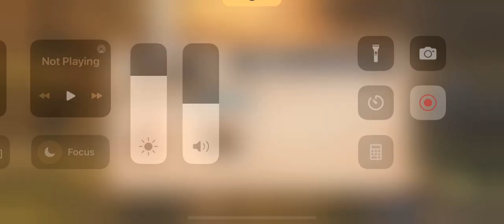Hex v Gabi 4/22/23